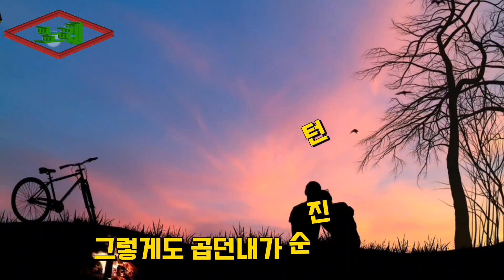내진정몰랐구나/원곡:남인수/노래:부초(영상가사첨부)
그렇게도 믿은 네가 맹서튼 네가
이렇게도 내 가슴을 멍들여 놓고
범나비 날개 밑에 단꿈을 꾸며
빛깔이 없다고 색깔이 없다고
비웃고 떠나갈 줄 내 진정 몰랐구나

​그렇게도 곱던 네가 순진튼 네가
그 아모리 세상 풍정(風情) 그렇기로니
황금의 저울 위에 춤을 추면서
순정을 짓밟고 절개를 짓밟고
괄세코 떠나갈 줄 내 진정 몰랐구나